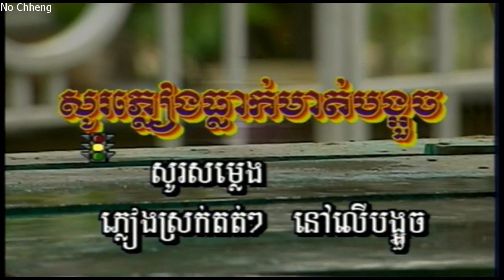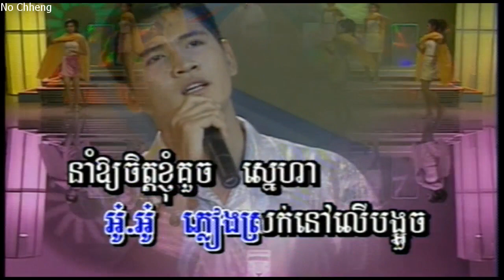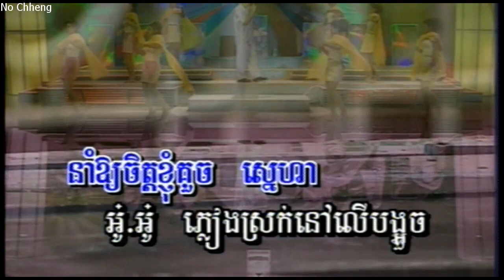សូរភ្លៀងធ្លាក់មាត់បង្អួច ឡេង ប៊ុនណាត Sou plearng tlec mut bung och